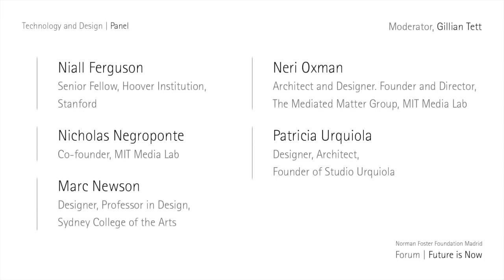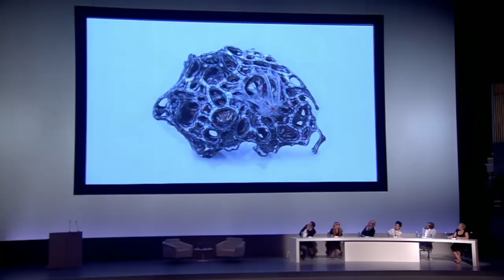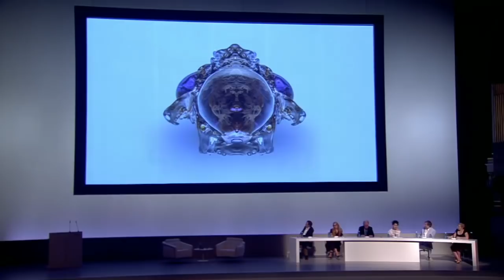Future is Now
Panel featuring: Niall Ferguson, Nicholas Negroponte, Marc Newson, Neri Oxman, Patricia Urquiola & Gillian Tett moderates